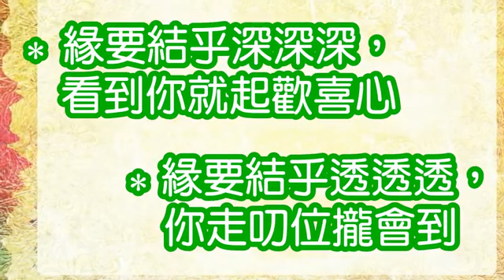💕令人溫馨感動吉祥話💕請用台語唸